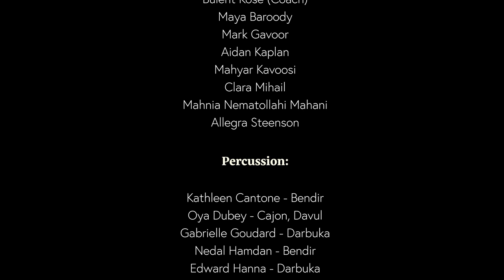Ağladıkça - Middle East Music Ensemble - University of Chicago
Due to the COVID pandemic, the Middle East Music Ensemble has met virtually for several weeks and produced this video.  Each of the members recorded their parts using their phones.
Ağladıkça, originally named "Picture" was composed and first released in 1986 by Ara Dinkjian and his project, Night Ark.  Turkish lyrics were later adapted to it.
This version of the song was arranged by the ensemble's director, Wanees Zarour.

Video Editing: Hayden Bunker

Performers

Solo Vocalists:

Sezen Meydan
Ilker Çapoğlu

Middle Eastern Instruments:

Negin Almassi   Kamanche
Elham Beheshti   Tar
Erkan Celme    Bağlama, Cura
Tahra Eissa    Kanun
Shahin Ghaemian  Azeri Tar
Mark Gavoor    Cümbüş
Zainab Hassani   Santour
Masoud Kamgarpour  Santour
Mahyar Kavoosi   Setar
Arjang Khorzad   Tar
Bulent Kose    Bağlama
Hasti Sharifi    Santour
Ozgur Sumer    Cümbüş, Ney
Wanees Zarour   Ud

Rhythm Section:

Erkan Celme    Guitar
Elizabeth Hamlett  Keys
Clara Mikhail    Double Bass

Strings:

Sophia Uddin   Violin, Viola, Concertmaster
Alexandra C    Violin
Rowen Glusman   Violin
Miriam Hauser   Violin
Rasa Mahmoudian  Violin, Viola
Nadia Quad    Violin
Emily Williams   Violin
Sarah Estilo    Viola
Hannah Vis    Cello
Nicolas Corso   Cello
Maetal Gerson   Cello

Winds:

Elizabeth Diaz   Flute
Michael Goodyear  Oboe
Emily Coppess   Clarinet
Bryan Pardo    Clarinet
Sophie Creutz   Tenor Saxophone

Choir:

Bulent Kose (Coach)
Maya Baroody
Mark Gavoor
Aidan Kaplan
Mahyar Kavoosi
Clara Mikhail
Mahnia Nematollahi Mahani
Allegra Steenson

Percussion:

Kathleen Cantone   Bendir
Oya Dubey     Cajon, Davul
Gabrielle Goudard   Darbuka
Nedal Hamdan    Bendir
Edward Hanna    Darbuka
Aidan Kaplan    Darbuka
Barbara Kapp    Riq
Mahnia Nematollahi Mahani Daf
Taylan Orhon    Bendir/effects
Allegra Steenson    Darbuka
Wanees Zarour    Riq

Special thanks to:

Ara Dinkjian
The University of Chicago Department of Music

meme.uchicago.edu